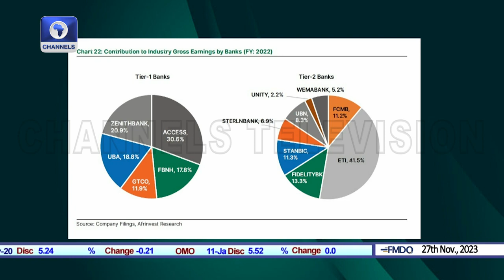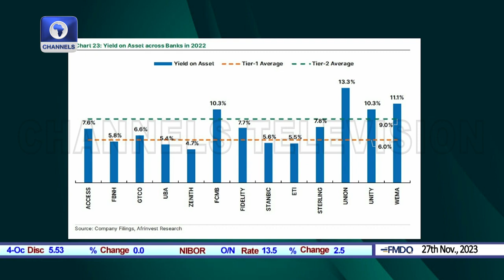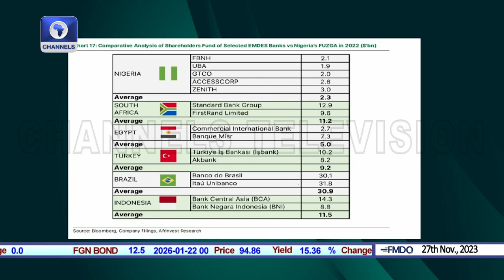Expect Mergers And Acquisitions In The Nigerian Banking Sector On Recapitalisation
Afrinvest Consulting MD, Abiodun Keripe discusses the possibility of mergers and acquisitions in the Nigerian banking sector as a result of the need for recapitalization, with banks needing to raise significant amounts of capital to remain globally competitive.

Timecodes
0:00 - Intro
00:41 - The pros and cons of recapitalising the Nigerian Banking Sector
05:35 - How will acquisitions and mergers in the banking sector pan out?